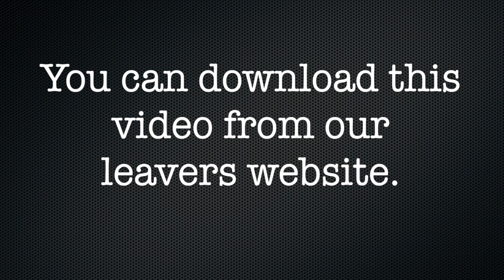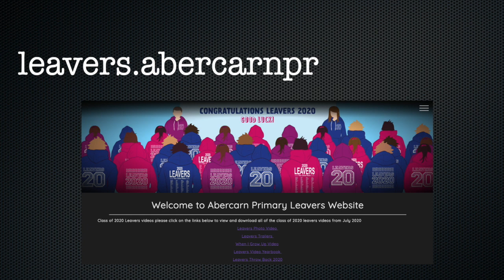When I Grow Up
Abercarn Primary School Leavers 2020 When I Grow Up